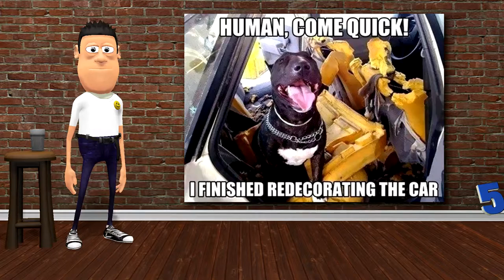Today's funny pictures for May 11th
Even though I have 23hrs to do nothing today, I think I’ll still clean up some rabbit shit.